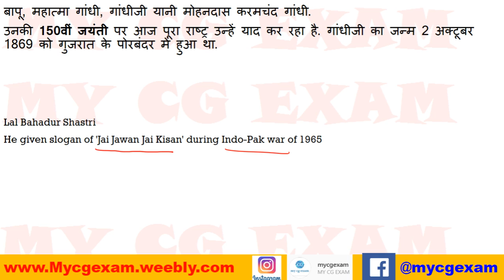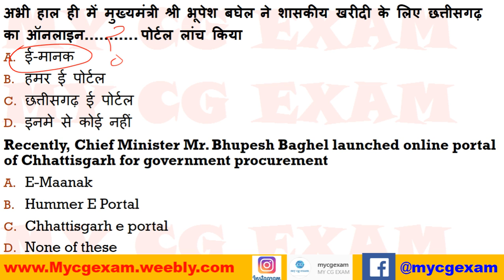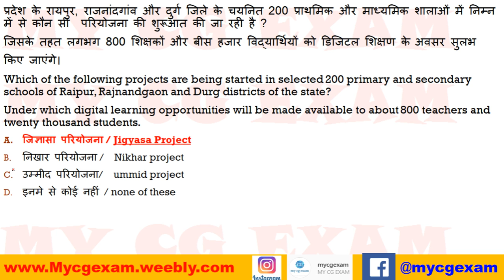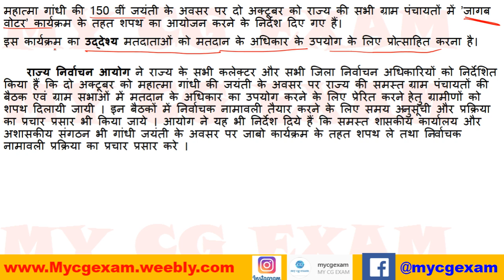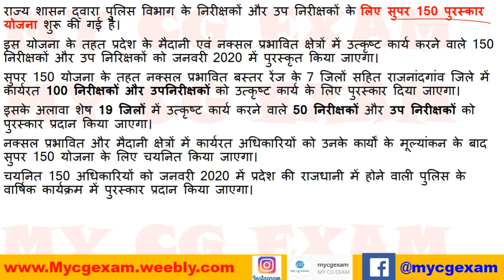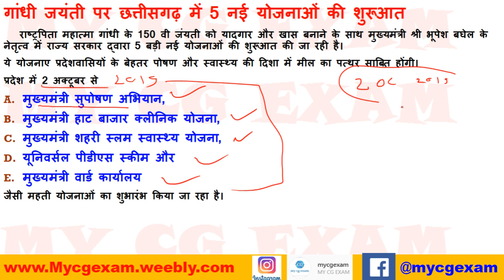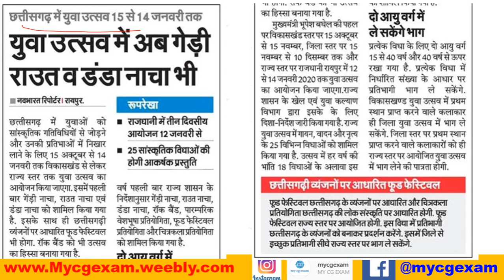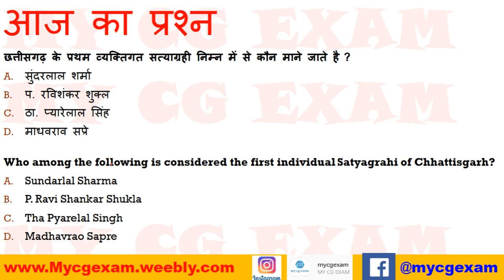CHHATTISGARAH CURRENT AFFAIRS || छत्तीसगढ़ समसामयिक || october 2 || daily cg current affairs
30  सितम्बर
2 october current affairs